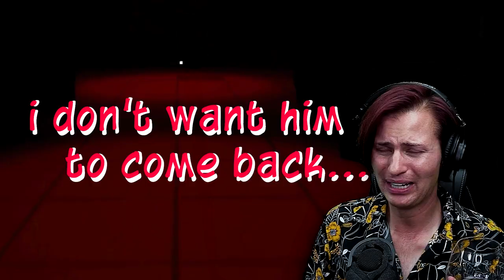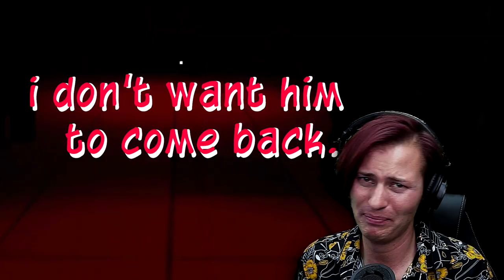Chester: Into The Light | CHILDHOOD NIGHTMARES ARE REAL! | Horror Game Playthrough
James had an... accident. Perhaps it was the accident, or maybe because of the accident, but now his toy bunny, Chester, is going to eat him... unless the Gaming Wineos can save him!

Blunder 'N' Bungle take on the first dream in the demo of Chester: Into The Light. A challenging game of terror and puzzles. It may look like Child's play (another movie reference...) But this game will keep you guessing where to go and how to get there, as well as how to survive the night.

Have a BnB Sangria with us while watching our video!
Always drink responsibly and only if you're of legal age to do so!

Come hang out with LGBTQ-friendly content creators!

Remember to keep on laughing!